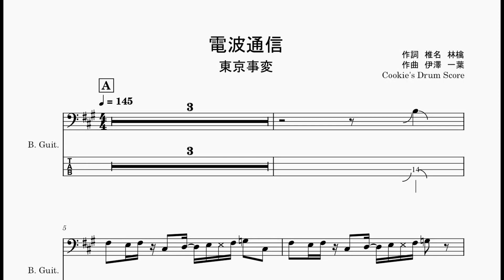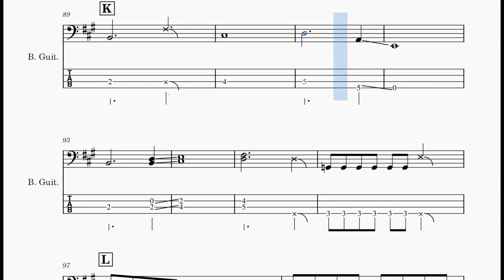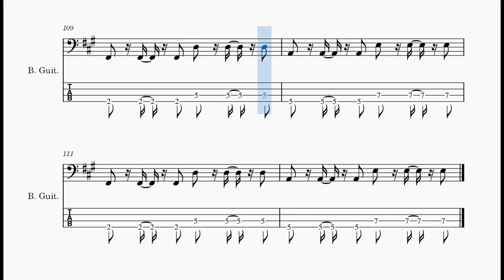【ベース楽譜】 (ベース音源のみ) 電波通信 / 東京事変 - Put Your Antenna Up / Tokyo Incidents 【BassScore】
【ベース楽譜】 電波通信 / 東京事変
【BassScore】 Put Your Antenna Up / Tokyo Incidents

こちらのサイトで楽譜を販売しております。